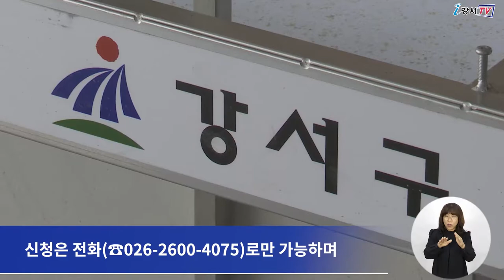[CC] 공동주택 분리배출 수거함 무료 설치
소규모 공동주택은

재활용 분리수거함이 설치되지 않은 곳이 많은데요.

강서구가 쾌적한 주거환경과
올바른 쓰레기 분리배출을 돕기 위해
분리배출 수거함을 무료로 설치해 드립니다.

지역 내 연립주택, 다세대, 원룸 등
6세대 이상의 공동주택이면 누구나 신청할 수 있으며
선착순으로 30곳을 지원합니다.

현장실사를 거쳐 캔, 유리, 플라스틱 등 6개 수거함과 수거용 마대를 지원합니다.

한편 강서구는 음식물 쓰레기 배출을 돕기 위해
RFID 종량기와 대형감량기 설치도 무료로 지원하는 등
올바른 쓰레기 배출문화가 정착될 수 있도록
다양한 사업들을 펼치고 있습니다.

 - 영어 : 이명준
 - 중국어 : NAN LIXIN
 - 일본어 : 김호준
 - 베트남어 : BUI THI THANH TRUC